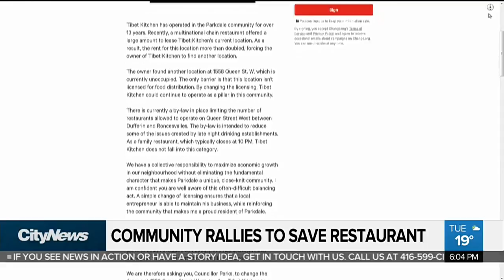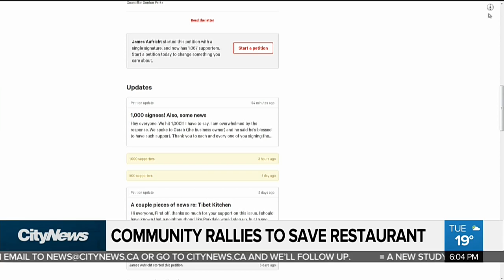Community rallies to save Parkdale restaurant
A family owned restaurant in Parkdale is facing eviction after 13 years in business due to a huge rent hike. Ginella Massa with how the community is rallying to save a neighbourhood favourite.